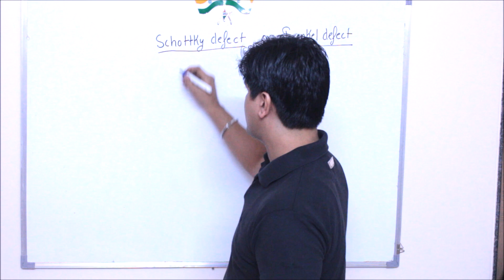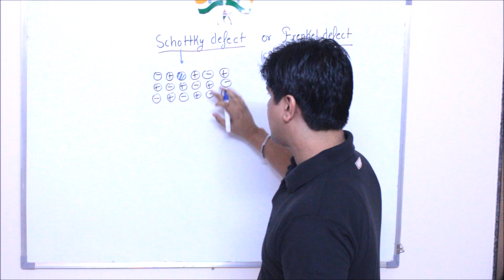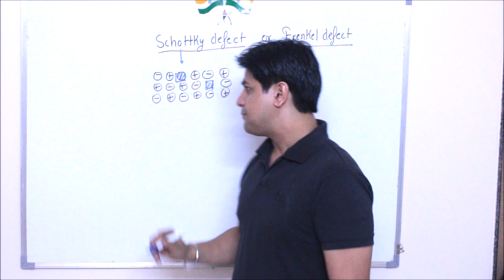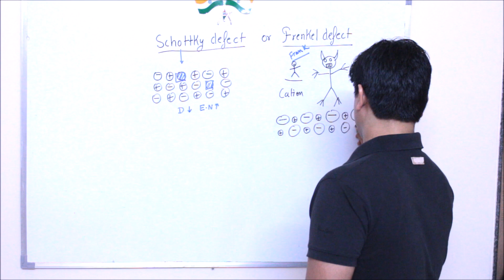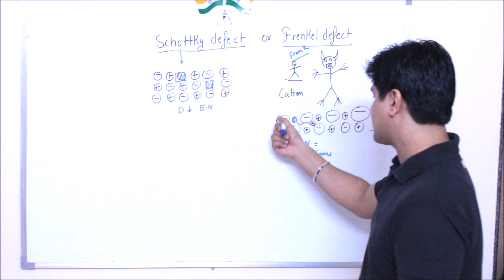Trick To remember Schottky and Frenkel defects I Solid State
To Support our Organisation You can Paytm
(1Rs Minimum and 100Rs Maximum)
India is very proud of her son A.P.J Abdul Kalam. Every Indian respects him not only because he had dedicated every moment of his life to India but the fight he fought throughout his life. Education was the companion of him throughout his fight which helped him to shine the sky till today. Our goal is to make our mother more proud, to educate one who need it most and help them to fulfill their dream on wings of education. Let’s make promise to yourself that whatever we can help, we will come forward to do so.
If you realize you don’t have time to contribute, then please share this message or video so that any one in your circle come out to help one who need the most.
This lecture is donated by Sumit Sharma